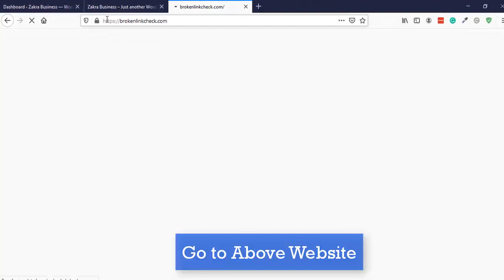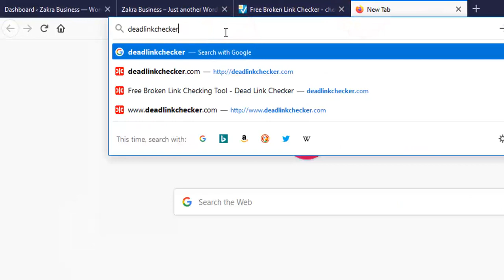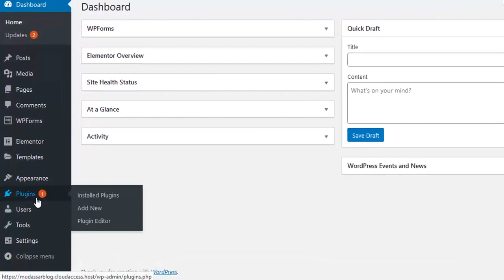How to Find A Broken Link in Wordpress and Check Broken Link Online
Hi Guys, Today I am gonna show you How to Find  A Broken Link in Wordpress and Check Broken Link Online